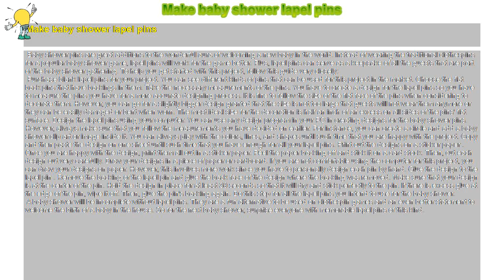How to : Make baby shower lapel pins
Make baby shower lapel pins

 Baby shower pins are great additions to the wonderful aura of welcoming a new baby in the world. Instead of wearing the traditional clothespins for a popular baby shower game, lapel pins will work for the game better. Plus, lapel pins can serve as a keepsake of all the guests that are part of the baby shower gathering. To help you get started with this project, follow this guide very closely:

 Purchase blank lapel pins for your project. You can see different kinds of pins that can be used for this project in the market. Choose the flat back pins that have backings in them. Take the necessary measurements of the pins. You have to create a design for the lapel pins so you have to measure the pins you have for a more accurate designing process. It is fine to follow the size of the flat face of the pins when considering to decorate them. However, you can go for a slightly bigger design granted that the size is not too large that guests will not wear them anymore or they can be easily damaged or bent when worn. The most ideal size for the decoration is half an inch of an excess on all sides of the pins' flat surface. Design the lapel pins using your computer. You can use any design program in your PC in creating designs for the baby shower pins. However, always make sure that you follow the measurements you have decided on earlier. For instance, you can create a circle and add a baby shower clip art or image inside it. You can always play with the colors, lines, and shapes until such time that you are happy with the project. Copy and then paste the design on one sheet until such time that you have enough for all your lapel pins. Print out the designs on a sticker paper . Once you are happy with the design, print them all out in a sticker paper. Peel the paper backing off and stick it on a card stock. Then, cut each design out very carefully. Draw your designs in a piece of paper or cardboard. If you are not comfortable using the computer for this project, you can draw your designs on paper. However, this involves more work since you have to personally design each pin by hand. Glue the design to the lapel pin . Remove the backing of the lapel pin and glue the back face of the design where the backing was removed. Make sure that your design is at the center of the pin. Hold the design in place for at least 30 seconds so that it will dry and stick perfectly to the pin. If there is excess glue at the edge of the pin, wipe it off. Then, glue the pin's backing again. Do this step for all the lapel pins you intend to use for the baby shower.

 A baby shower will be incomplete without lapel pins. They are a fun alternative to be used on clothespin games and an even better statement to welcome the birth of a baby in the house. So for the next baby shower, surprise everyone with memorable lapel pins of this kind.